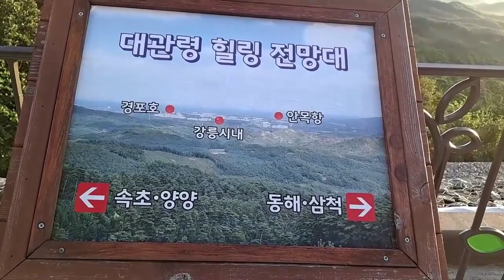# 광채가 경기도광주에서 강릉까지 🤞🙏👨‍❤️‍👨🤣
끝까지봐주세요후회하지 않으실 꺼예요
뒤에가아주기가 막혀요